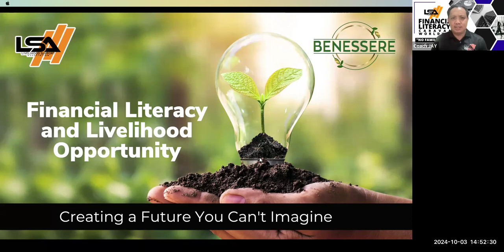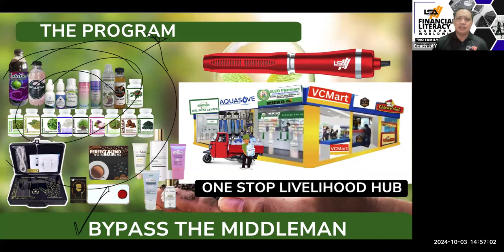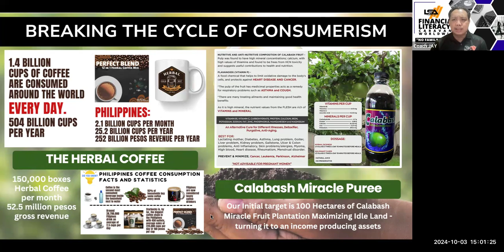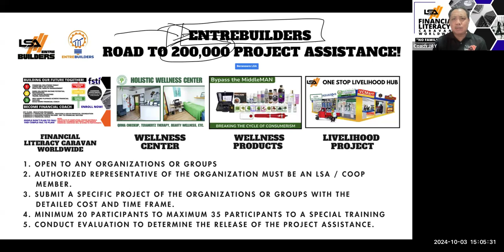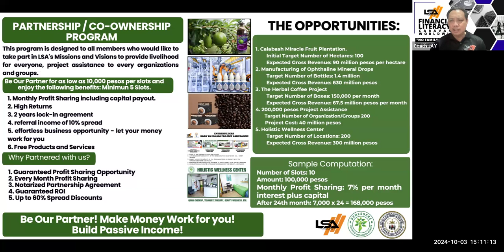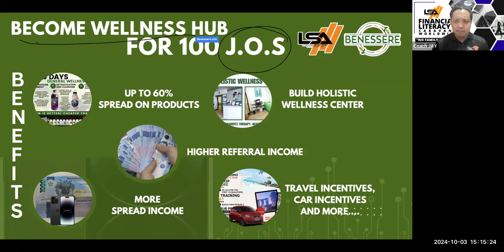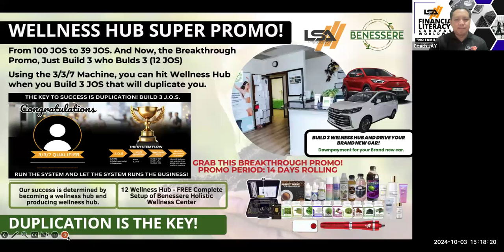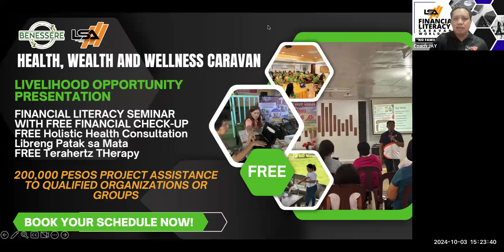Financial Literacy and Livelihood Opportunity Presentation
Learn the Simple but Powerful System of LSA / Benessere! We have lots of life changing programs and projects.

You can be one of the beneficiaries of our 200,000 pesos Project Assistance.

Learn our Breakthrough Promo on how to Build Wellness Hubs and Holistic Wellness Centers. Just Focus on Build 3!

Exciting announcement!!! Exciting Super Promo!!!

Facebook Live Presentation here in our facebook page and facebook group.

Invite Everyone!!! Your team, your prospects!